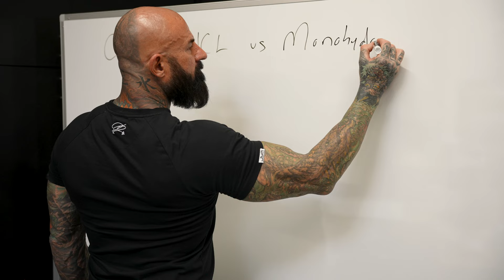America’s Most Decorated Personal Trainer – Gunnar Peterson – Joins Team JYM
JYM Supplement Science is thrilled to announce that America's most decorated personal trainer, Gunnar Peterson, has joined our team as an Elite Trainer.

Gunnar Peterson has made an massive impact on Hollywood's elite, transforming the appearance and physical performance of some of the biggest movie stars and championship athletes. With clients like Sylvester Stallone, Jennifer Lopez, Hugh Jackman, and many more, Gunnar's reputation speaks for itself.

In 2017, Gunnar's expertise and dedication to his craft earned him a groundbreaking career transition - he was named the Director of Strength and Endurance for the NBA's Los Angeles Lakers. This move showcased his exceptional ability to train both actors and athletes at the elite level, an extraordinary feat in two different worlds.

Now, after a successful stint in the NBA and a cross-country move, Gunnar is back to training performing artists in his state-of-the-art Nashville facility. As part of Team JYM, he will collaborate on an exclusive JYM branded product line. The exciting journey begins with the development of an advanced micronutrient "greens" product, expertly formulated by renowned fitness authority Dr. Jim Stoppani.

Gunnar's partnership with JYM Supplement Science is a natural fit. He deeply respects Dr. Stoppani's commitment to both the science and practical application of fitness, epitomizing the idea of "walking the walk."

Stay updated on Gunnar's journey with JYM Supplement Science by following his Instagram page "@gunnarfitness," where you'll find exciting content featuring his famous clients and his fully decked-out Nashville gym. Additionally, Gunnar will be creating educational videos, posts, and blogs centered around his unique style of functional training exclusively for JYM Supplement Science.

Join the fitness revolution with America's most renowned personal trainer today!

Amazon.com code JYMTUBE